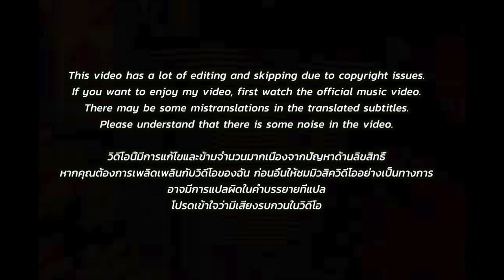🇹🇭🇰🇷🔥Korean Hiphop Junkie react to 17 นาที (17 mins) - MILLI ft. mints (THAI/ENG SUB)